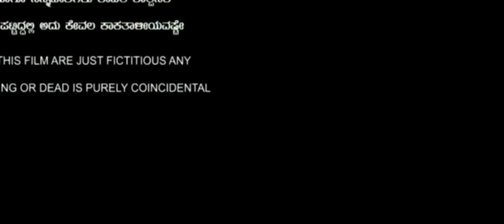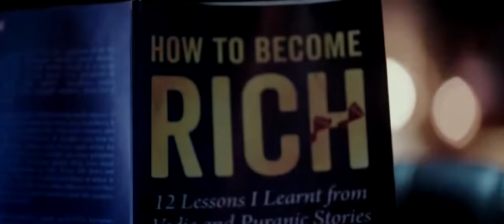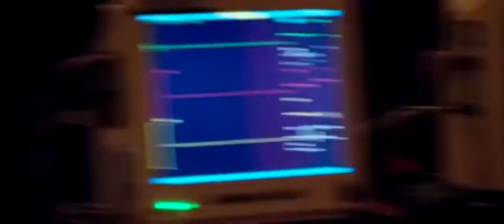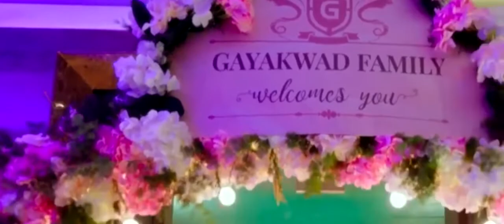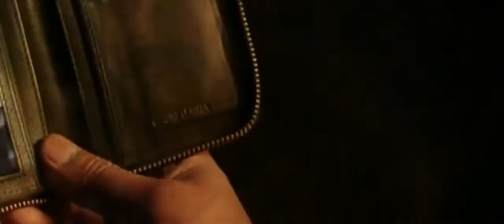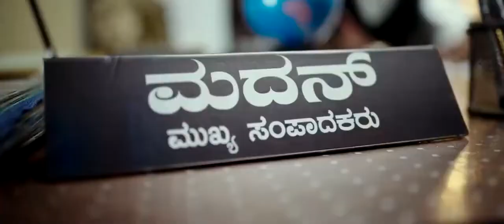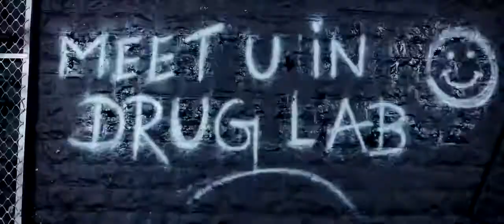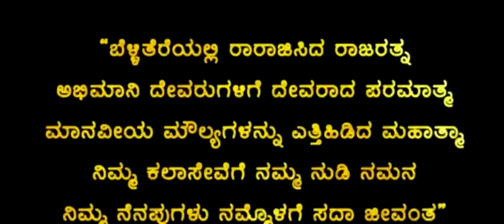Secret Girl 009 Full Movie | Hindi Dubbed | Science Fiction Action Movie | Tamil Movies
Secret Girl Full Movie | Hindi Dubbed | Science Fiction Action Movie | Hollywood HD Movie | Japanese Movie Dubbed

Director: Koichi Sakamoto
Writers: Shotaro Ishinomori(manga)Keiichi Hasegawa
Stars: Mayuko IwasaMinehiro KinomotoNao Nagasawa